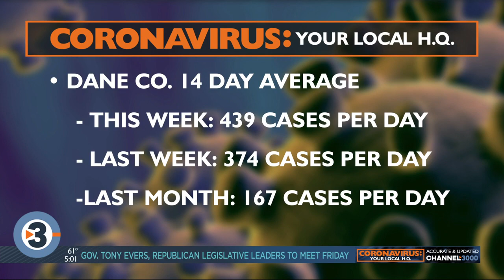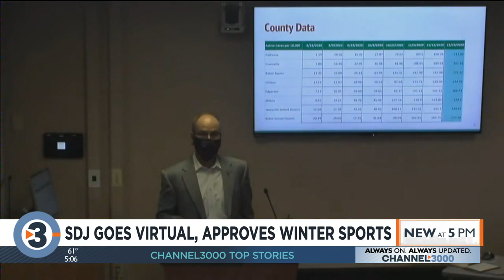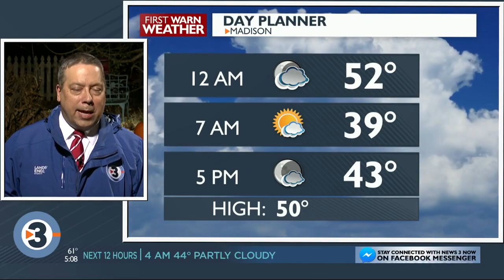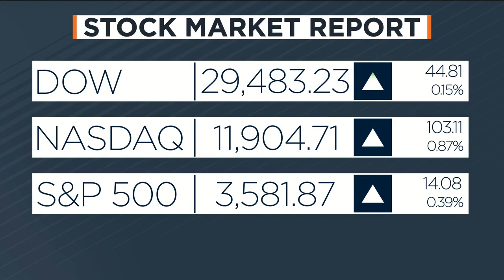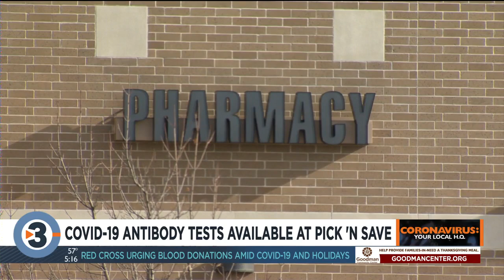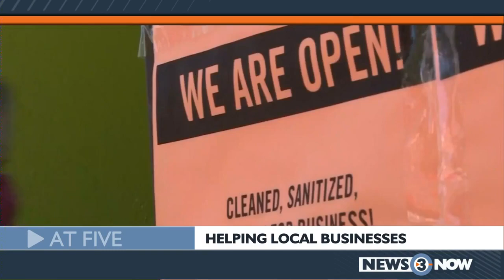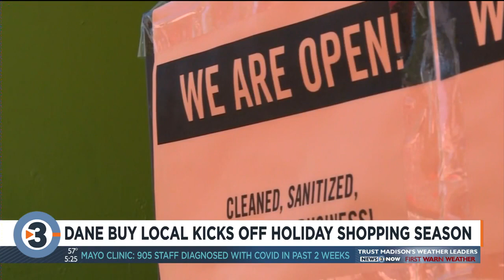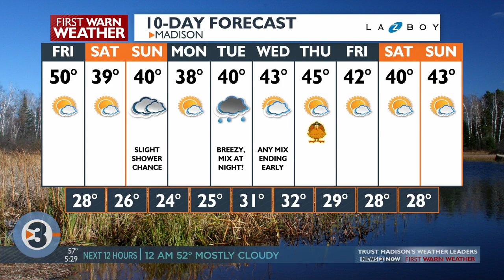News 3 at 5: November 19, 2020